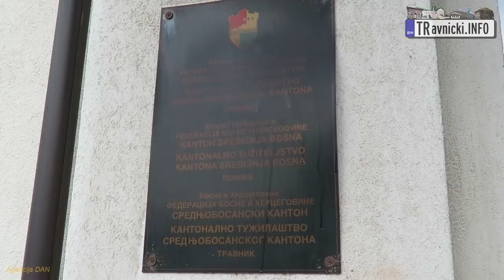Nermin Rustempašić - Privođenje u Travniku